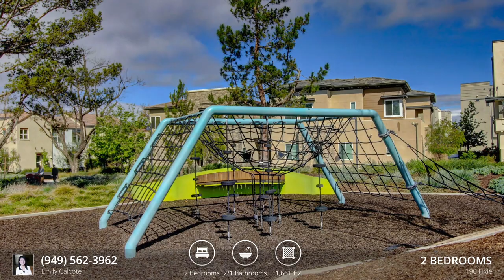Condominium For Sale - 190 Fixie, Irvine, CA 92618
Property Type: Condominium
Bedrooms: 2
Bathrooms: 2
House Size: 1,661 sqft
Year Built: 2017